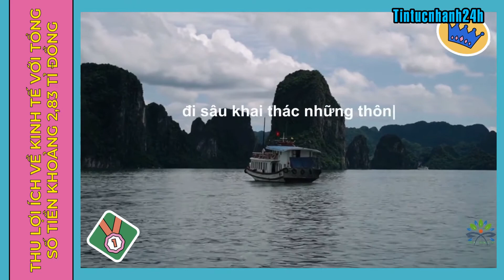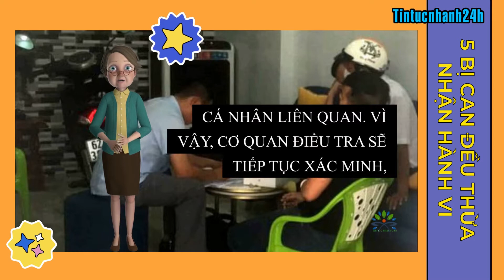Các thành viên nhóm 'Báo Sạch' và Trương Châu Hữu Danh bị truy tố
Viện kiểm sát nhân dân huyện Thới Lai, thành phố Cần Thơ vừa ban hành cáo trạng truy tố Trương Châu Hữu Danh và các đồng phạm trong nhóm "Báo Sạch”.
Thẻ Tag: tintucnhanh24h,@tintucnhanh24h,tin tức nhanh 24h,tin 24h,tin tuc 24giờ,tin tuc nhanh 24h,tin tức 24giờ,tin tức 24h an ninh,tin tức 24h giải trí,tin tức 24h hôm nay,tin tức 24h nhanh nhất,tin tức 24h pháp luật,tin tức 24h qua,tin tức 24h quốc tế,tin tức 24h sáng nay,tin tức 24h thời sự,tin tức nhanh 24 giờ,Các thành viên nhóm 'Báo Sạch',và,Trương Châu Hữu Danh bị truy tố,trương châu hữu danh bị bắt,trương châu hữu danh,bắt trương châu hữu danh,cần thơ